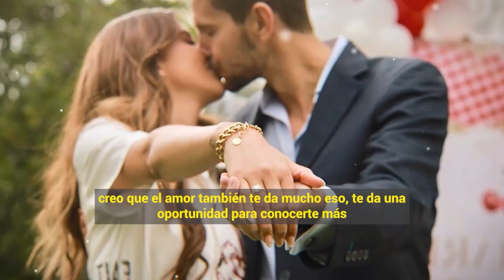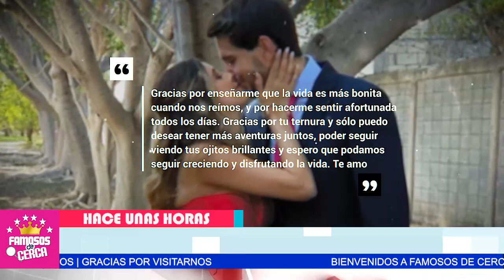😱 ¡ 𝗨𝗟𝗧𝗜𝗠𝗔 𝗛𝗢𝗥𝗔 Paulina Goto Quiere 𝗢𝗟𝗩𝗜𝗗𝗔𝗥 𝗦𝗨 𝗣𝗔𝗦𝗔𝗗𝗢 y Toma Esta 𝗗𝗘𝗖𝗜𝗦𝗜𝗢𝗡 ! 💥🔴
Sorprende a todos sus fans despuès de tener relaciones toxicas hoy le apuesta al amor.

 BIENVENIDOS!!!
chismes de farandula
escandalos
De primera mano
noticias
famosos mexicanos
mexico
el gordo y la flaca
estados unidos
farandula 2021
entretenimiento
farandula mexicana
chismes de famosos 2022
ventaneando
famosos
un nuevo dia
espectaculo
Hoy